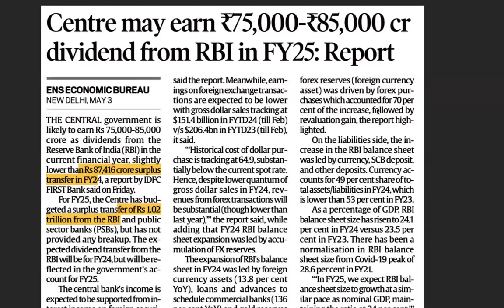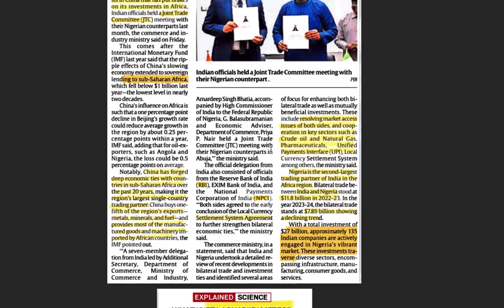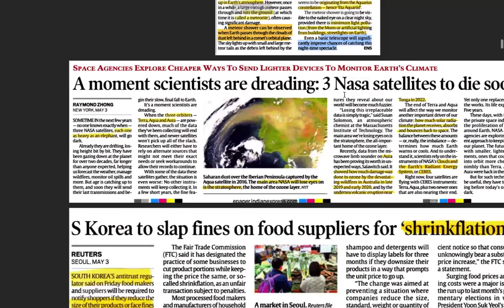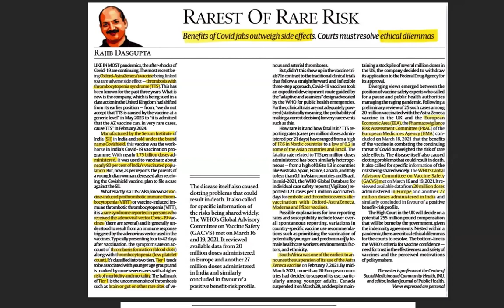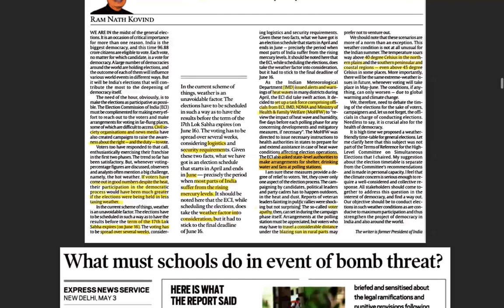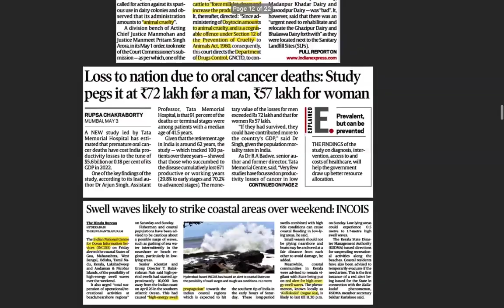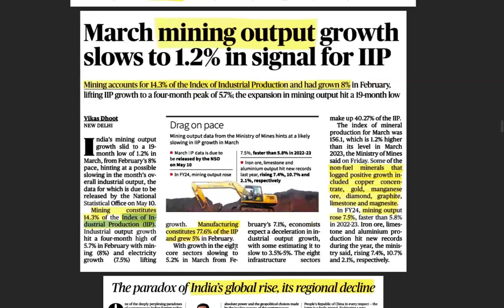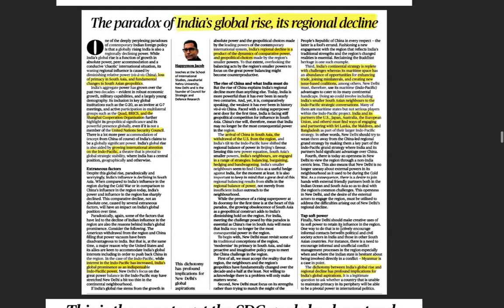UPSC CSE CURRENT AFFAIRS 4 MAY 2024 part 1The Hindu +Financial Express +The Indian Express +TOI